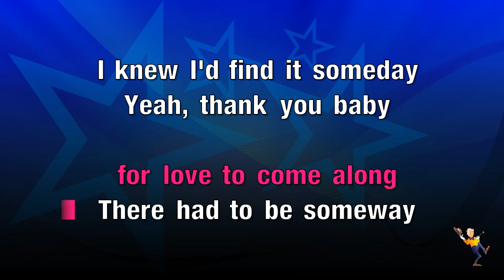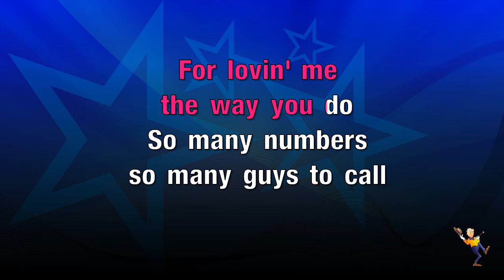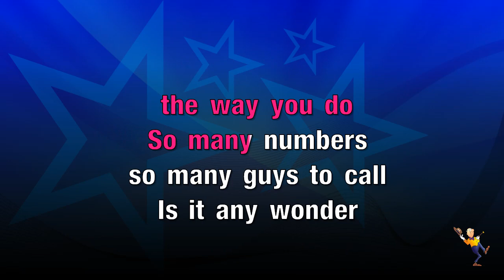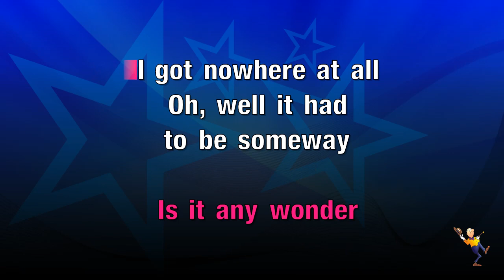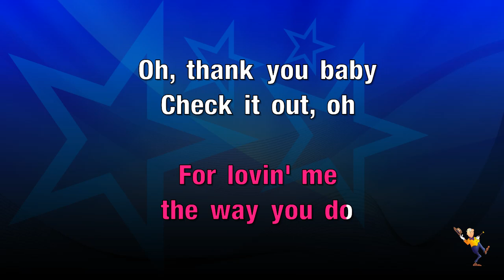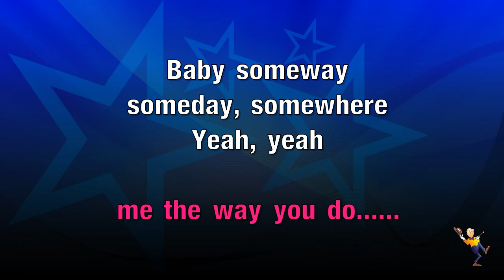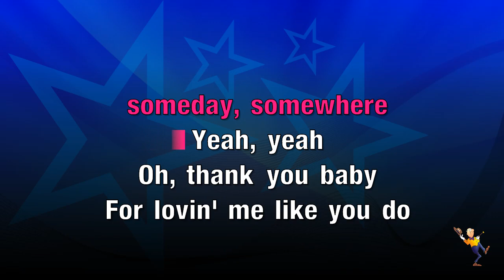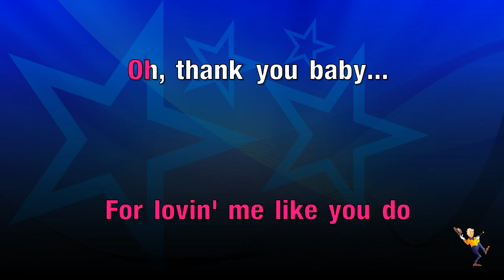Thank You Baby - Shania Twain (KARAOKE)